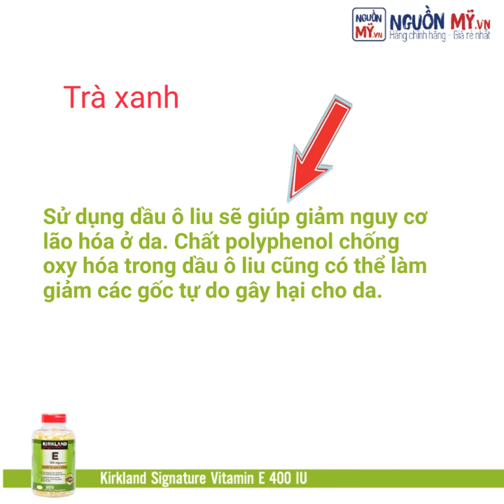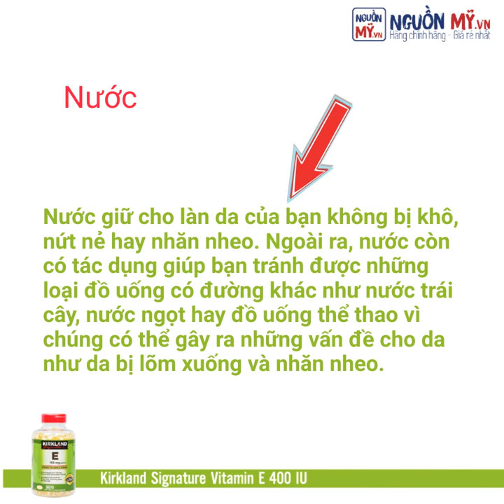NHỮNG THỰC PHẨM TỐT CHO DA VÀO MÙA ĐÔNG